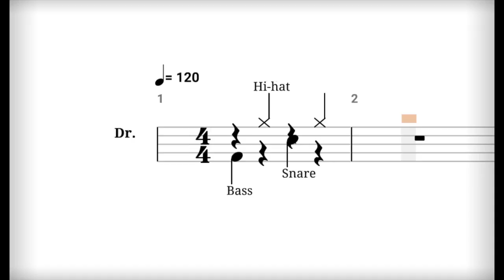basic drum notation & basic drum lesson 7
Basic drum notation & basic drum lesson is for beginner drummer who wants to learn basic drum notation & basic drum groove.

My Gear
Zildjian hi-hat
Tama cocktail snare
Yamaha tom for small bass drum
Trick kick pedal
Focusrite scarlett 2i2 2ndGen audio interface
Garageband DAW audio editing & recording
Final cut pro X video editing